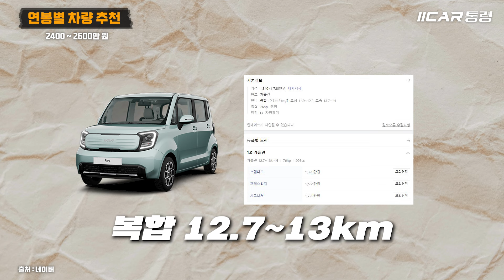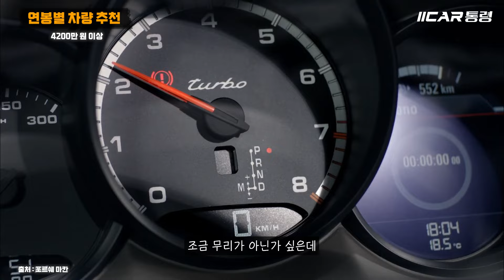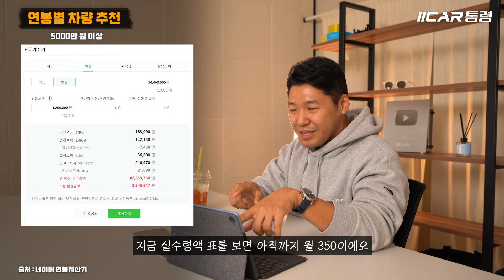2023년 연봉별 차량 추천!! 내 연봉에 차가 필요할까요??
안녕하세요 카통령입니다.
오늘은 연봉별로 현실적으로 자신에게 맞는 차량에대해서
부족한 영상 재미있게 시청해주세요